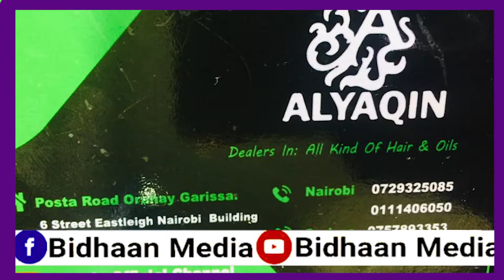Maanta wax aad la yaabtaan ayaan Idiin Wadaaa Bal ila Daawo.